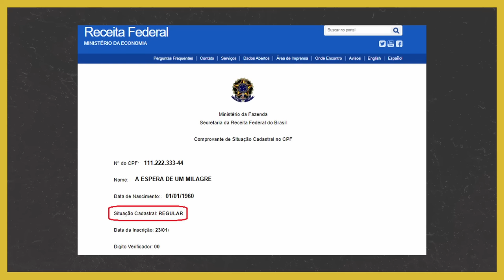MUDANÇA DAS REGRAS DO BPC(LOAS)2023. NOVIDADE!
O Ministério da Cidadania, Ministérios do Trabalho e Previdência e o INSS – Instituto Nacional do Seguro Social, procederam com alterações nas regras e procedimentos de requerimento, concessão, manutenção e revisão do BPC (Benefício de Prestação Continuada) em 30 de dezembro de 2022.

Assista também:
AUXÍLIO-INCLUSÃO.VOCÊ TEM DIREITO?